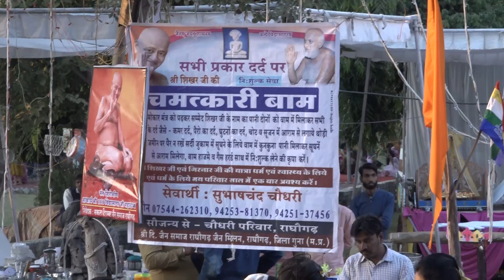भाग - 2 राघौगढ़ चातुर्मास। 2022 पिच्छिका परिवर्तन